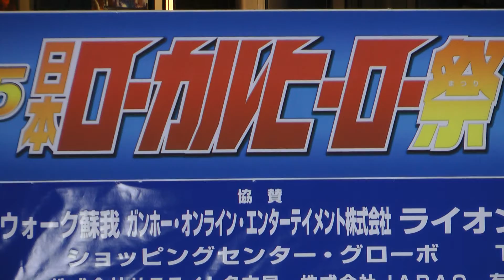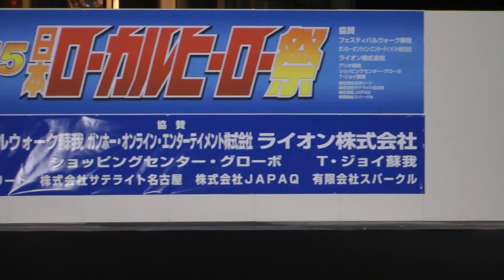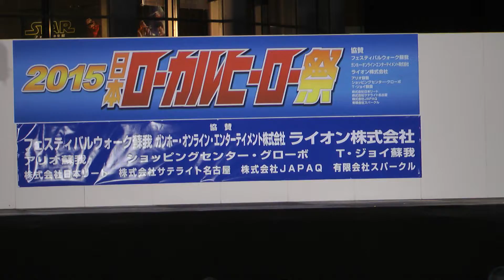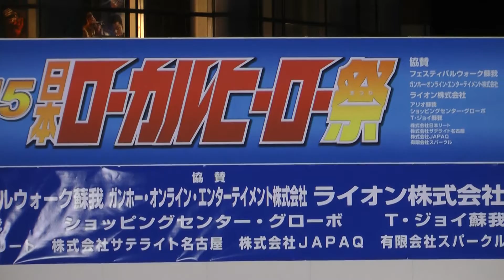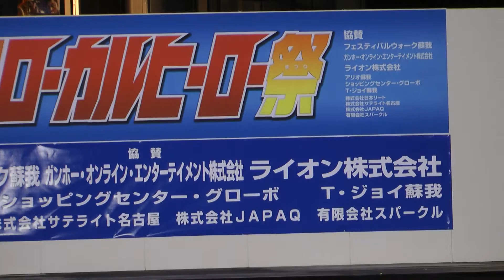鳳神ヤツルギ（千葉）コラボアクションショー 第三話目の その１（三部作） 日本ローカルヒーロー祭2015 最終日 フェスティバルウォーク蘇我レッドステージ 00127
鳳神ヤツルギ（千葉）コラボアクションショー
第三話目の その１（三部作）
日本ローカルヒーロー祭2015　最終日
フェスティバルウォーク蘇我レッドステージ